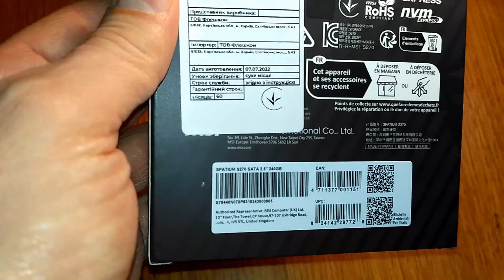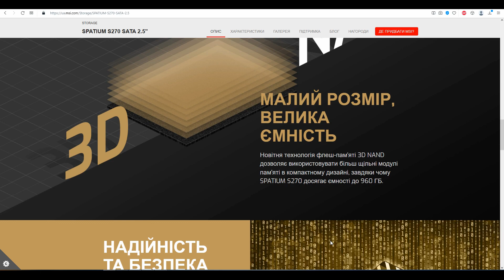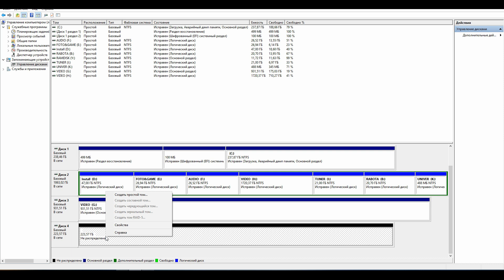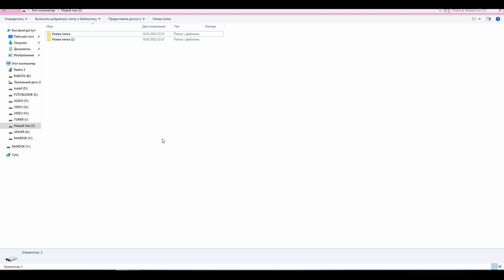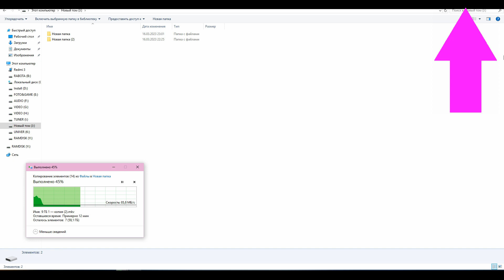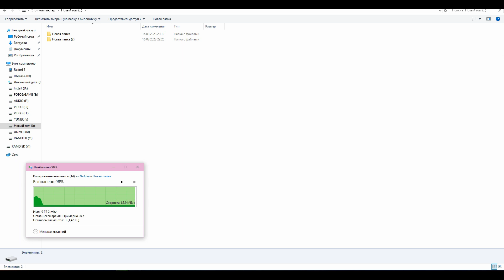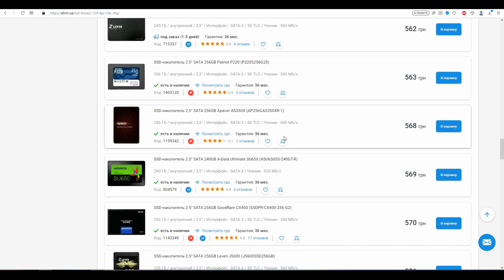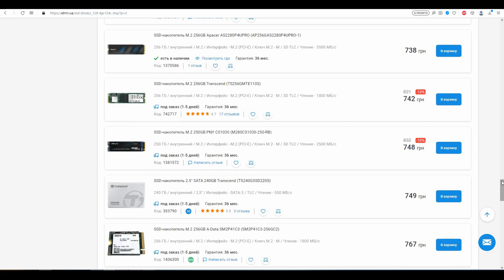💽 SSD MSI 240 ГБ sata накопитель SPATIUM S270 ➜ тест и обзор сата 3D NAND твердотельного диска ссд ✔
00:00 - Вступление
01:00 - Описание на сайте производителя
02:20 - Инициализация
02:33 - Фирменная программа
02:44 - Тест программами
03:57 - Тест записью файлов
06:33 - Причина покупки
07:07 - Цены на SSD
08:30 - Предложения к просмотру видео

 💰 Помощь каналу:
💶 Пополнить карту Спортбанк VISA: 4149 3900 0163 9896

Треки:
Say Yeah! - Jeremy Korpas
Robots a Cometh - Dan Lebowitz